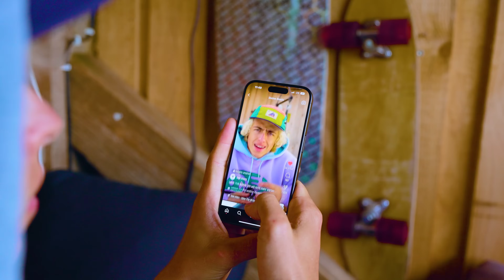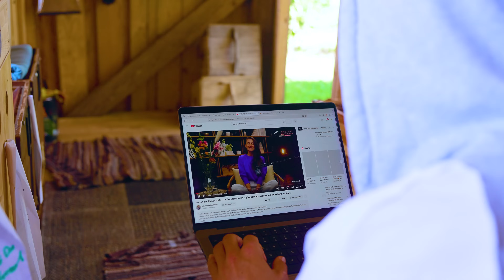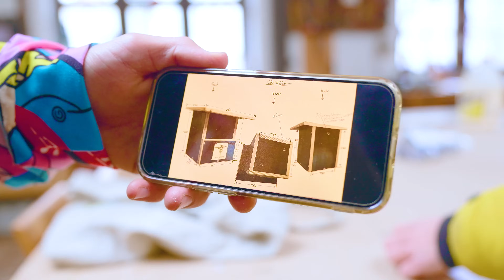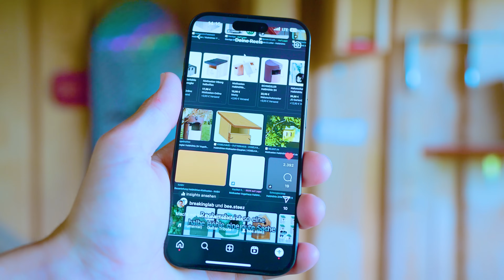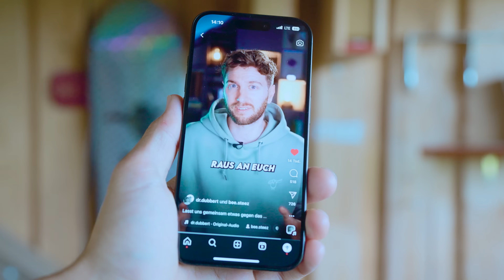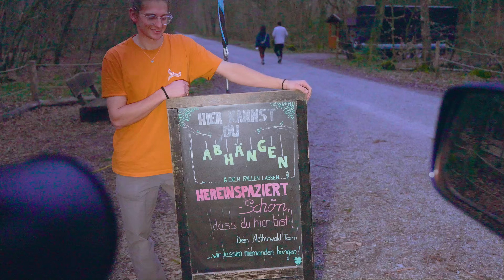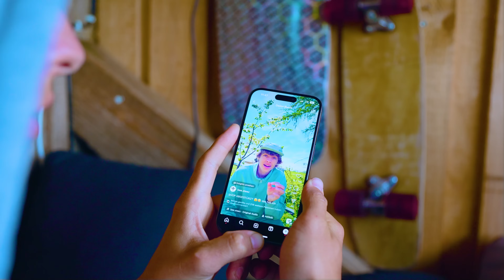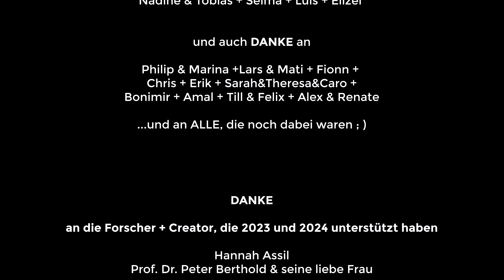So hab ich es geschafft 20.000 € für mein Naturschutzprojekt zu sammeln!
savethebirds wir können und wollen nicht weiter zusehen wie alles aus und wegstirbt, deswegen haben wir angefangen selbst etwas zu verändern.

Diese Dokumentation ist für jeden Menschen der unsere Mutter Erde erhalten will und vor allem für die Menschen die bei savethebirds2023/2024 mit am Start waren. Danke von ganzem Herzen an jeden einzelnen von euch zusammen haben wir die Power was zu verändern 🙏🏼

Es gibt von der Fahrradtour eine vierteilige Serie, für die von euch die wissen wollen wie wir an die 20.000 € gekommen sind.

Wenn ihr uns bei dem, was wir tun unterstützen wollt, dann checkt doch mal unseren Shop aus:

Du Brauchst den Steez?!
Skü Skü